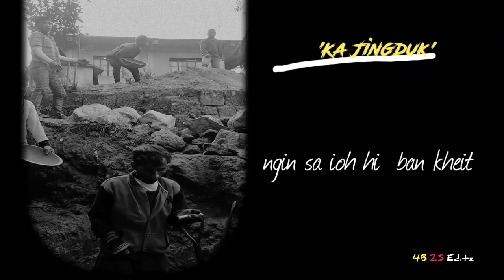Work hard 🤗 work smart || motivation || khasi video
Work hard💪😄👌 work smart👍😎

Wat duh jingkyrmen phin sa jop beit.

Wat ong ba ka jingduk kan khanglad iaphi🥰🤗